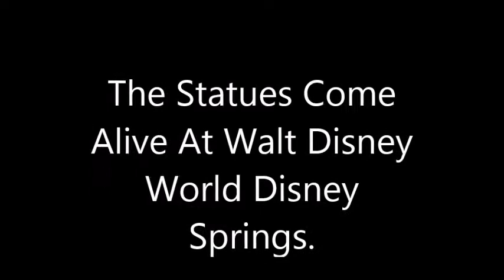Statues Coming Alive At Disney Springs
At Walt Disney World Disney Springs in Orlando FL you had statues coming alive. Its done by Disney cast members.